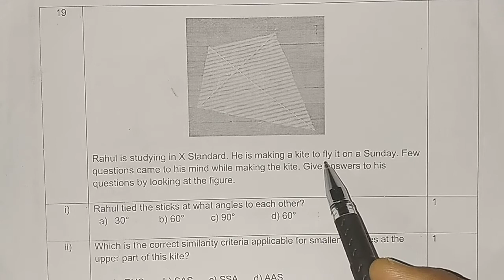q 19 rahul is studying in x standard . he is making a kite to fly it on a sunday . few questions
sample question paper basic class 10 year 2020 21
rahul is studying in 10 standard . he is making a kite to fly it on a sunday . few questions came to his mind while making the kite . give answers to his questions by looking at the figure.
19
Rahul is studying in X Standard. He is making a kite to fly it on a Sunday. Few questions came to his mind while making the kite. Give answers to his questions by looking at the figure.
i)Rahul tied the sticks at what angles to each other?

ii)Which is the correct similarity criteria applicable for smaller triangles at the upper part of this kite?
a) RHS b) SAS c) SSA d) AAS

iii)Sides of two similar triangles are in the ratio 4:9. Corresponding medians of these triangles are in the ratio,
a) 2:3 b) 4:9 c) 81:16 d) 16:81

iv)In a triangle, if square of one side is equal to the sum of the squares of the other two sides, then the angle opposite the first side is a right angle. This theorem is called as,
a) Pythagoras theorem b) Thales theorem
c) Converse of Thales theorem d) Converse of Pythagoras theorem

v)What is the area of the kite, formed by two perpendicular sticks of length 6 cm and 8 cm?
a) 48 cm2 b) 14 cm2 c) 24 cm2 d) 96 cm